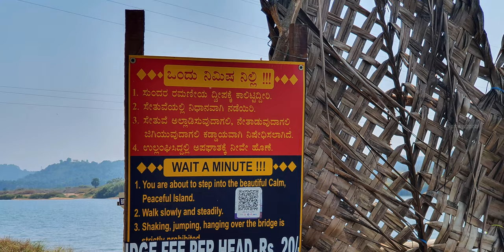PAVOOR ULIYA ISLAND-MANGALORE | INFANT JESUS CHURCH | Mangalore Diocese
Pavoor Uliya Island  ! on the Netravathi River
Uliya means "leftover or remaining land"   located 12 KM away from Mangalore, with a small population of Christian community. Very close to the Sahyadri College of Engineering near Adyar.
The wooden walking bridge connects to the island during the summer. Ferry service is provided by the islanders during the rainy season.
The main attraction of this place is Infant Jesus Church (chapel) Capuchin priests from Mone Mariano Church ( Farangipet) visit here to celebrate Eucharistic Mass every Sunday.

The island is surrounded by coconut, mango, and jackfruit trees. Another side of the Island has a peaceful river beach which is a good spot for photographers during the sunset.

Check the below links for drone footage of churches ✝ around Mangalore diocese

👉 Follow on -